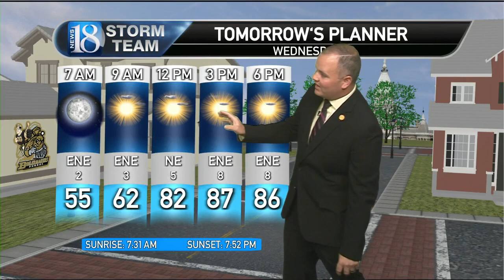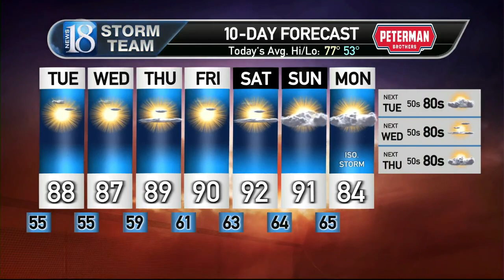September 17, Tuesday Morning Weather Forecast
Continuing to be hot and dry with little relief ahead